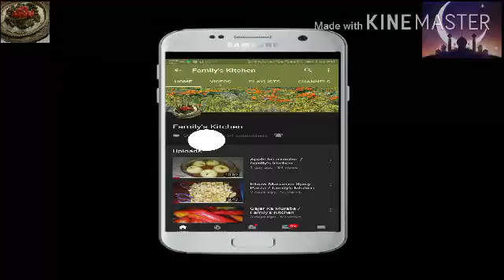CHANNA CHAT l Family's Kitchen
Aoa friends and happy Ramzan enjoy this khatee mette chana chat with easy n quick way..